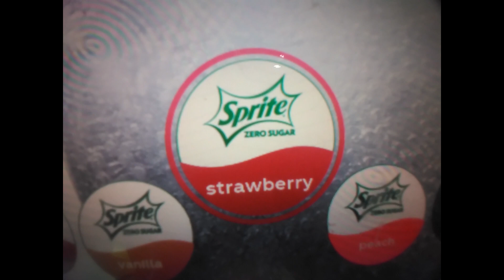Rare Flavor! Sprite Strawberry Review & Taste Test Coca Cola Freestyle Machine 2023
The Coca Cola Freestyle Machines you see around has a lot of rare flavors and rare meaning you cannot get these certain flavors anywhere else. For example the one I review here is Sprite Strawberry and can only be found as far as I know out of a Coca Cola Freestyle Machine.